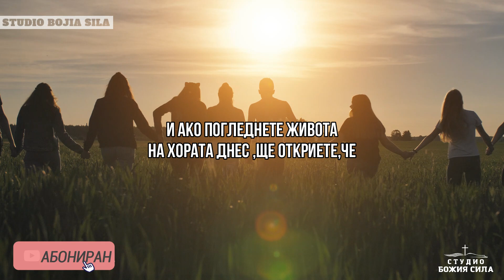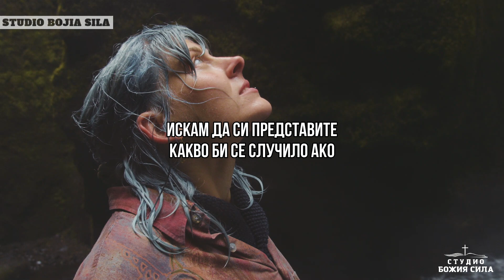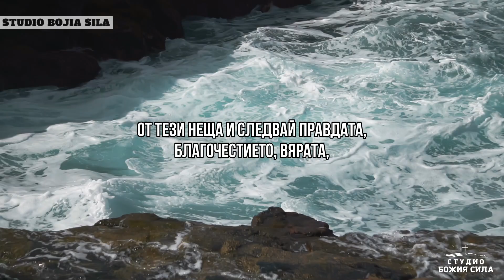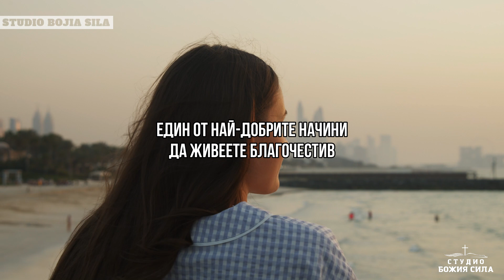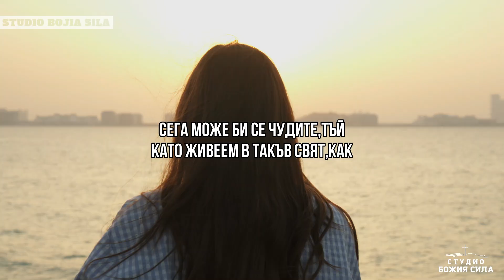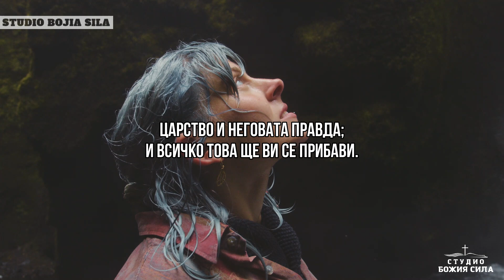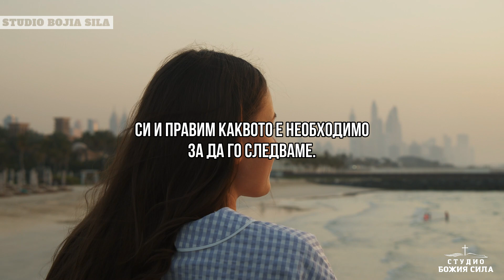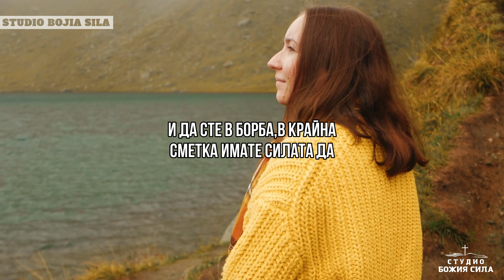Бог ти казва да НЕ ходиш с всеки | Мотивиращо и вдъхновяващо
С Всеки с когото дружите сте свързани по някакъв начин. И всяко едно приятелство има своята причина. И ако погледнете живота на хората днес ,ще откриете,че хората дружат с различни видове хора. Някои избират да бъдат с тези,които са амбициозни и стремящи се към кариера.
Някои избират да общуват с приятели от детството,въпреки,че животът им се насочва в много различни посоки. Други избират да ходят в съвета на нечестивите ,следвайки техния съвет и пример.
Но също така има и други ,които избират да ходят с високо вдигнати глави. Те се гордеят с това,което са постигнали. Горди с техните постижения и успехи. Но има и такива,които избират да ходят с наведени глави. Те се срамуват отминалото.  Те се срамуват от това,което са направили. И защо ви казвам всички тези примери?
Опитвам се да ви провокирам. Опитвам се да ви предизвикам да се вгледате в себе си и да направите оценка. С кого вие ходите? Какви са вашите приятели?

Искам да си представите какво би се случило ако имате петима приятели,които обичат Бога истински.

Източник: Grace for Purpose
Видео лиценз : Envato Elements